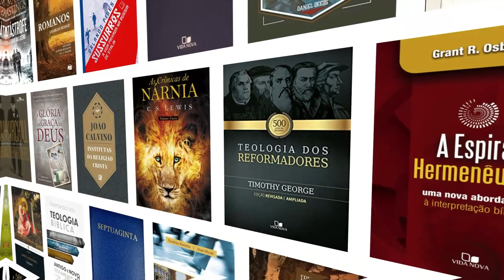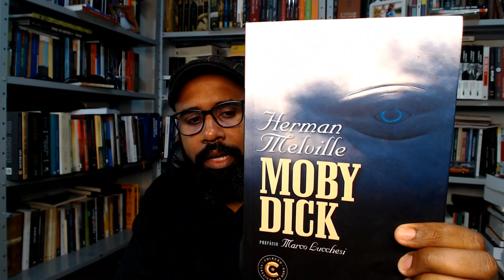Moby Dick | Herman Melville 🇺🇸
/// COMPRE O LIVRO:
▶️ Link da Amazon
Versão da Editora 34

/// LÊ MEU LIVRO AÍ:
Você deseja nos enviar um livro físico?
Não prometemos a exposição dele em nosso canal.

✅ Gostou desse vídeo e do livro?